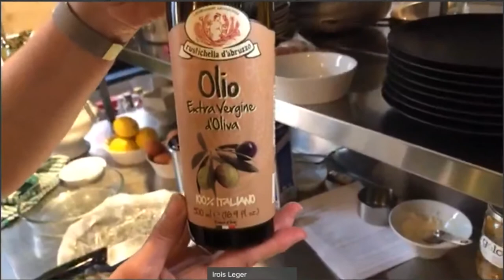Souper Gourmand Italien chez-soi avec Graziella Battista | Montreal.TV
La Chambre de commerce italienne au Canada a présenté une diffusion en direct d'une recette de la chef Graziella Battista du réputé restaurant Graziella situé dans le Vieux-Montréal.